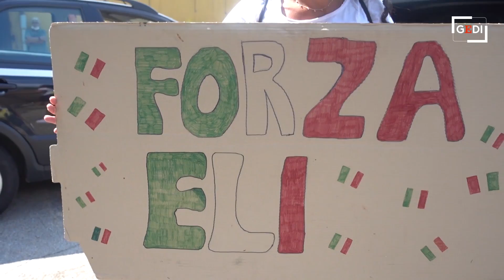Olimpiadi, la festa a sorpresa di Ornavasso per il bronzo di Elisa Longo Borghini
Quando venerdì Elisa Longo Borghini, medaglia di bronzo alle Olimpiadi di Tokyo nella prova in linea di ciclismo, è atterrata in Italia e non ha visto nessun tifoso all'aeroporto, pensava di averla «sfangata» come ha detto lei stessa sorridendo. Non sapeva che la sua Ornavasso le stava preparando un'accoglienza a sorpresa. Lo ha capito solo sabato mattina quando la vigilessa, con la paletta, ha fermato la sua auto. A quel punto mamma Guidina Dal Sasso le ha messo al collo la medaglia e le ha dato la bicicletta per godersi, scortata dai bambini del Pedale Ossolano, la squadra in cui ha iniziato a gareggiare, la passerella in mezzo ai tifosi, posizionati ai bordi della pista ciclabile che porta fino all'imbocco di Ornavasso. Ad accoglierla con un mazzo di fiori il sindaco Filippo Cigala Fulgosi e don Roberto Sogni: è stato proprio il parroco a ideare uno striscione enorme con il suo ritratto, il Santuario del Boden sullo sfondo e la scritta «Quando il cuore fa la differenza».Video di Danilo DonadioFOTOGALLRY - Le immagini della festa di Ornavasso